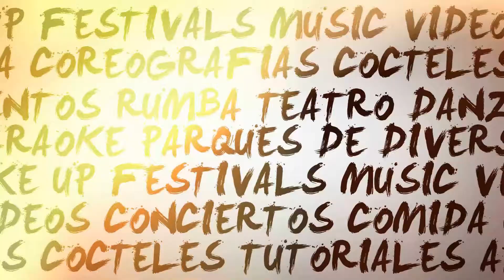Farrah Fawcett Hair (Live) - Capital Cities, Bogotá, Royal Center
Farrah Fawcett Hair (Live)
Capital Cities
Bogotá
Royal Center
07/12/14